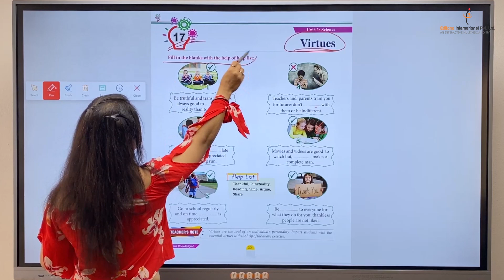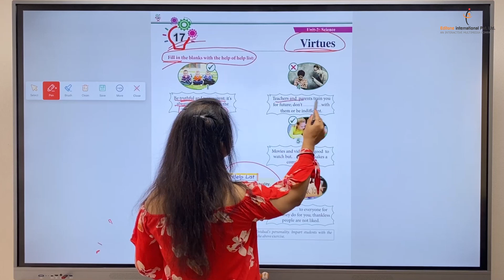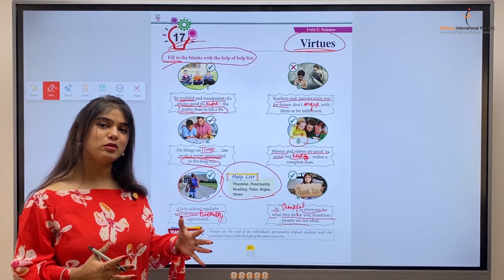General Knowledge Class 6 | Chapter -17 Virtues | EditOne International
In this exciting video series, we bring you a fun and engaging General Knowledge journey tailored just for Class 6 students. Designed to spark curiosity and enhance learning,  covering a wide range of topics in an interactive way that kids will love.

Chapter -17 Virtues | Highlights:

Join us as we explore the world of knowledge with colorful animations, cheerful music, and easy-to-understand explanations. Perfect for young learners to watch at home or in the classroom!